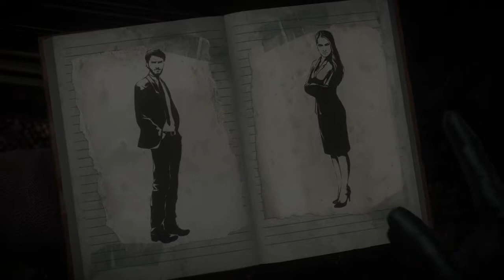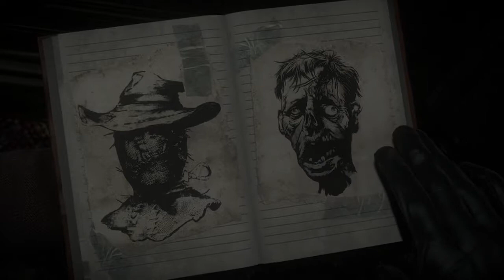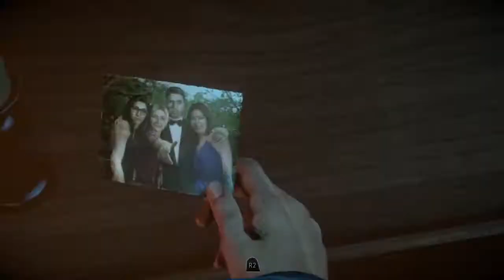Cabin in the Woods Episode 2: Brett Dalton is Mr Steal Yo' Girl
No relationship is safe with Agent Ward around!